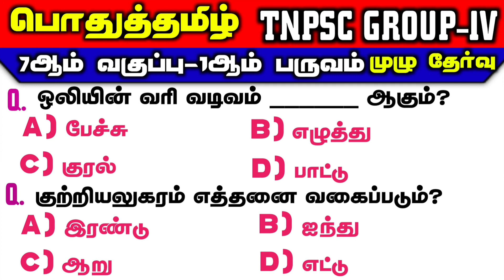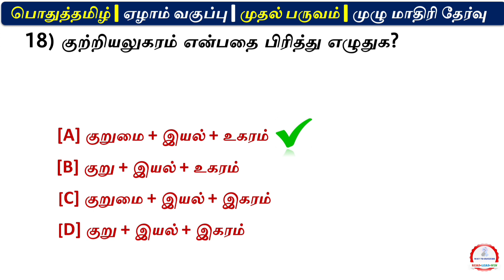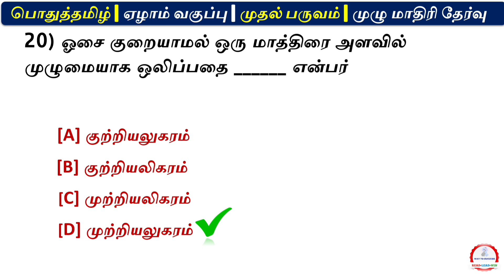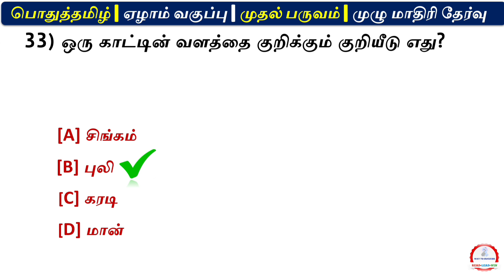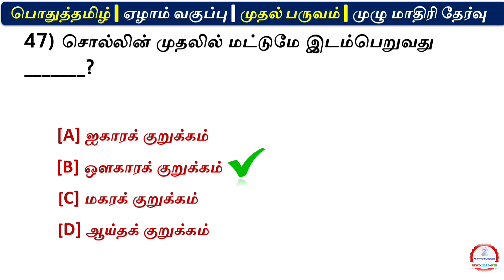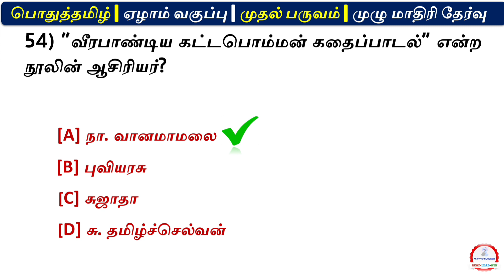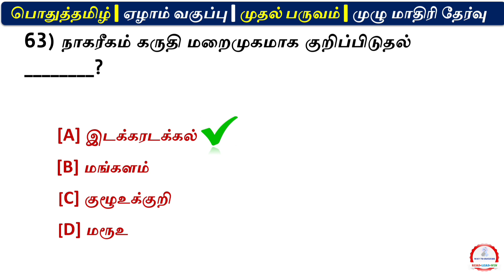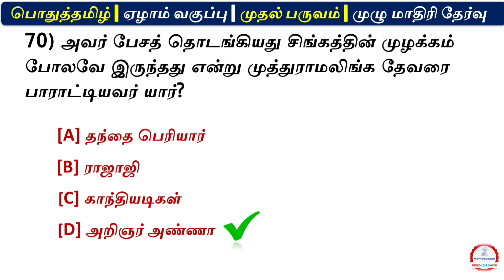TNPSC Group 4 | 7th Book | முதல் பருவம் Full Test | Group 2 &2a | Tamil | Way To success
TOPIC COVERED From your Queries:
Tnpsc Tamil test questions
Tnpsc group 4 test question
Tnpsc test questions and answers
Tnpsc important gk Questions
Tnpsc important Tamil test questions
Tnpsc group 4 syllabus wise where to study
Tnpsc notification
Tnpsc group 4 preperation in Tamil
Group 4 exam notification in Tamil
Group 4 exam syllabus in Tamil
Tnpsc group 4 syllabus wise test
Tnpsc group 4 exam preparation book in Tamil
Tnpsc group 4 exam Questions and answers in Tamil
Tnpsc group 4 exam notification in Tamil
Syllabus for group 4 tnpsc exam
Tnpsc group 4 exam questions paper
Tnpsc group 4 test series
Tnpsc group 4 online test series
Tnpsc group 4 test batches 2023
Tnpsc group 4 test batch 2024
Group 4 online test series
Tnpsc group 4 test batch 2023
Tnpsc group 4 exam test series 2024
Online tnpsc coaching class in Tamil
Online tnpsc coaching class
Online tnpsc Tamil channel
Online tnpsc test
Tnpsc online class in Tamil
Tnpsc online free coaching class in Tamil
Tnpsc online test batches
Tnpsc online test batch 2023
Tnpsc online test batches 2024
Tnpsc online test in Tamil
Tamil test batches
Tamil tnpsc test series
Tnpsc important question in Tamil
Tnpsc important questions
Tnpsc important days shortcuts In Tamil
Tnpsc shortcuts
Tnpsc important topics in Tamil
Tnpsc important maths questions in Tamil
Tnpsc important history questions in Tamil
Tnpsc important gk quiz
Tnpsc important gk Questions in Tamil
Tnpsc important years in Tamil
Tnpsc important science question in Tamil
Group 4 syllabus in Tamil
Group 4 previous year question papers
How to prepare group 4 exam
How to prepare in group 4 exam
I just reviewed this for purely EDUCATION and AWARENESS purpose only I believe that my video did not contain any misleading data, harmful or dangerous content.| Way To success